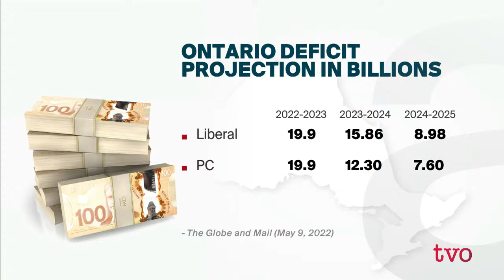Who’s Got the Best Plan for Ontario’s Economy?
Insights from Erin Kelly on what the AI Polly is picking up as top issues for voters. Then, where do the parties stand on key economic issues at the centre of the provincial election?